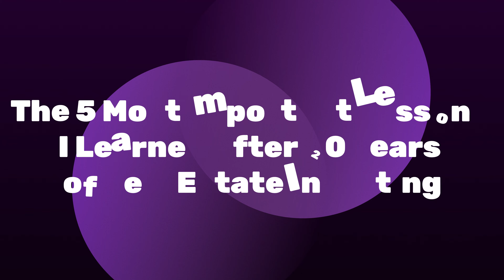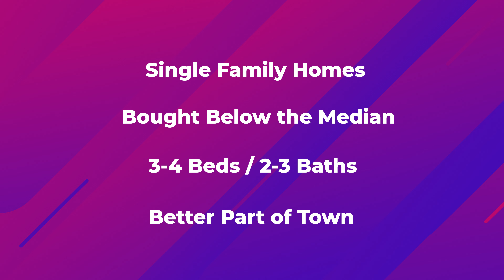The 5 Most Important Lessons I Learned after 20 Years of Real Estate Investing